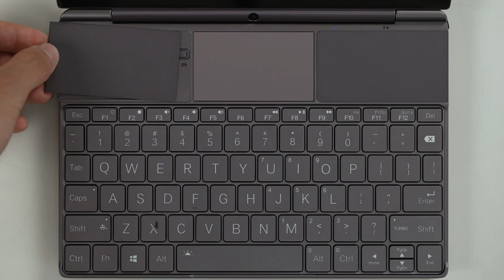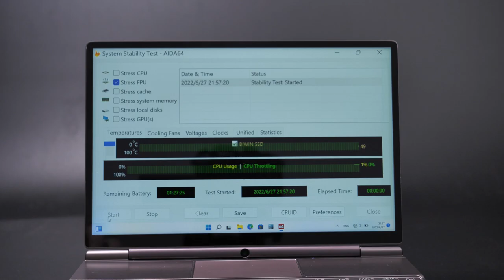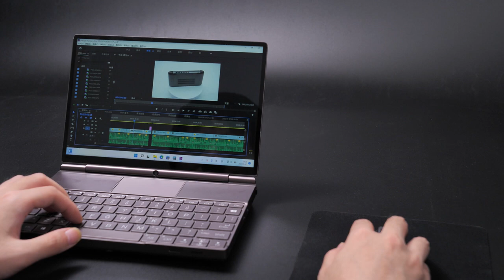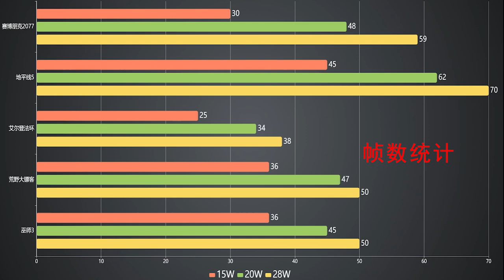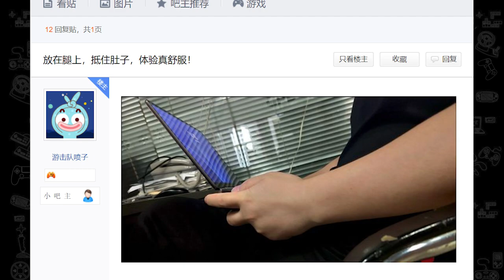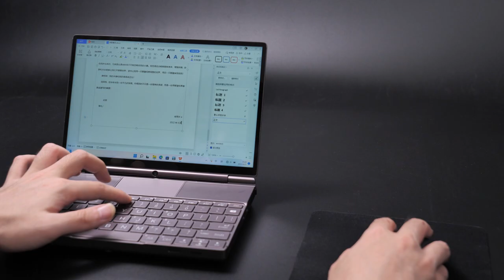自带手柄的笔记本？GPD WIN MAX2测评--Laptop with controller built in? GPD WIN MAX 2